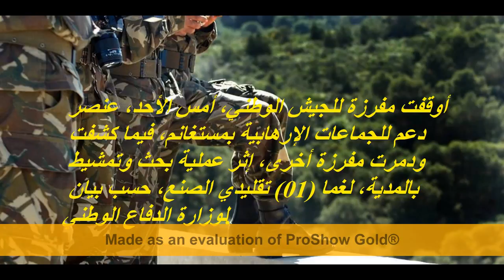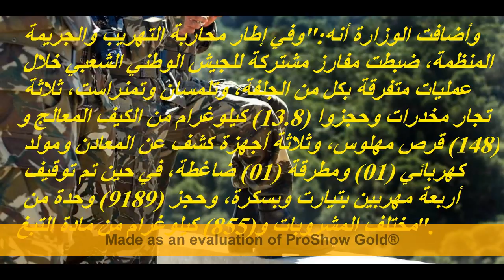Suspension d'un élément de soutien au terrorisme à Mostaganem